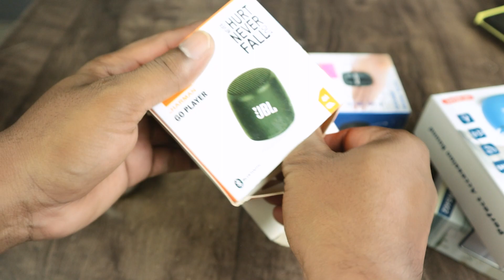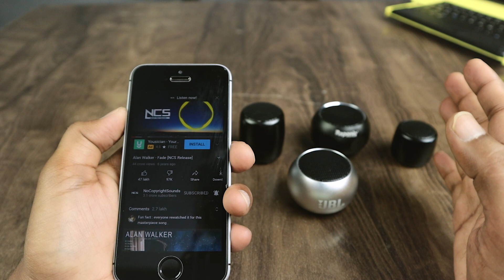GIVEAWAY and Chhotu Speakers review | winner winner chicken dinner 🔥🔥